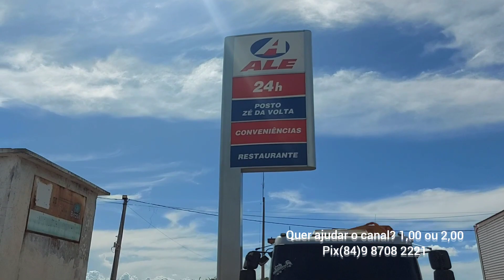BR-304 RN POSTO ZÉ DA VOLTA 24/3/2022